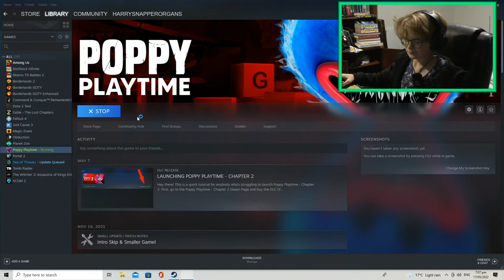AoJJ - Jamie plays POPPY PLAYTIME